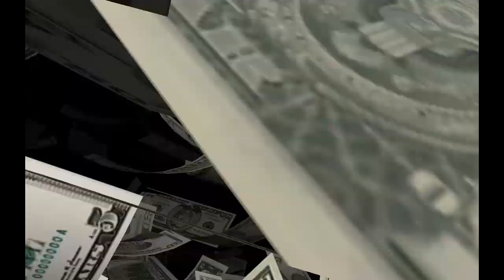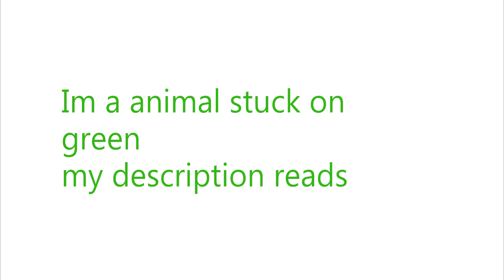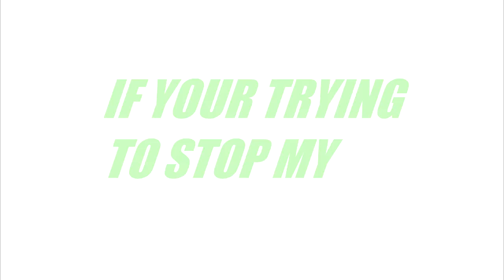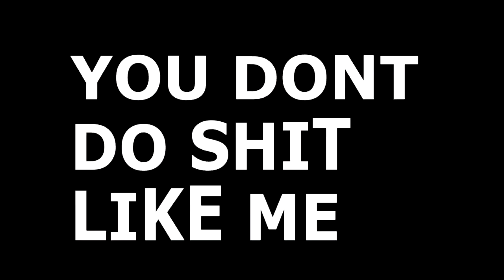K.BANKSTON - NOT LIKE ME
Lyric Video (The new trend)